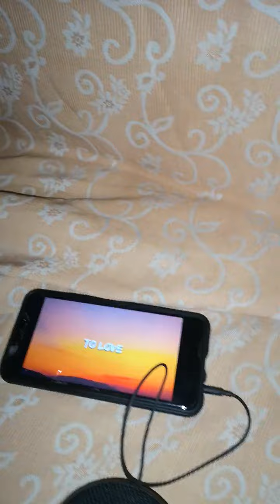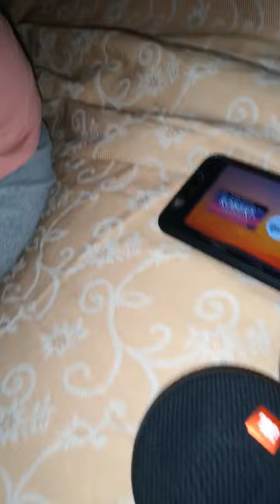29 September 2020